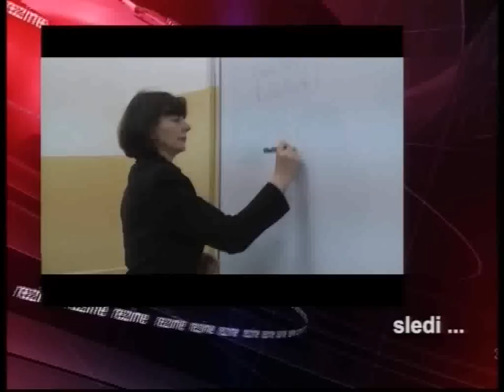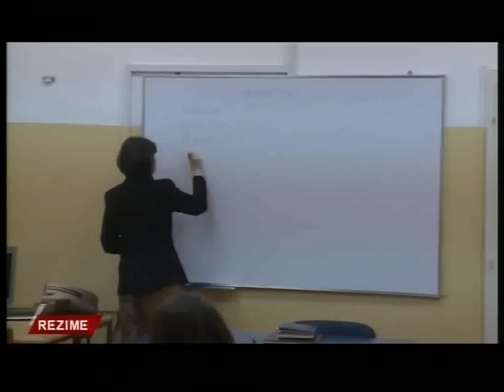Rezime - 15. januar 2014.